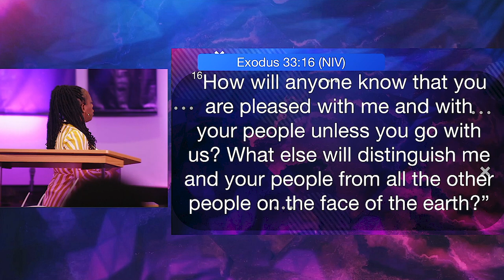Min Tilah Cannon - Am I Known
Join Minister Tilah Cannon as she discusses the November 9:00am Series, "Am I Known".